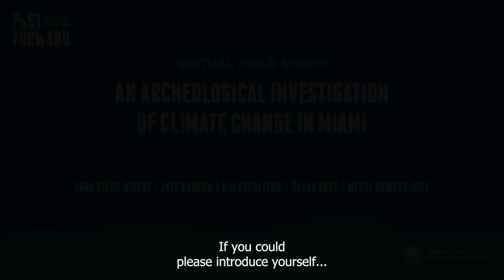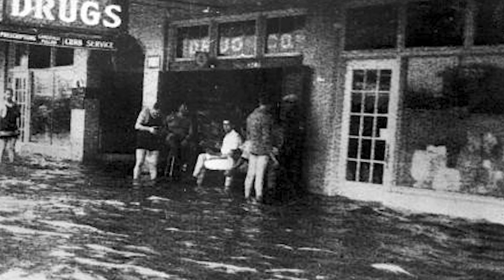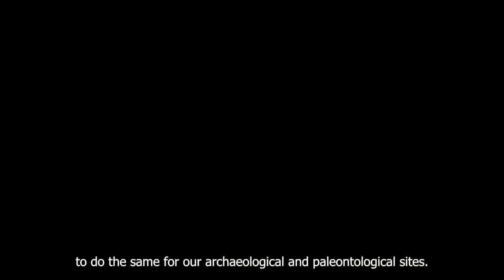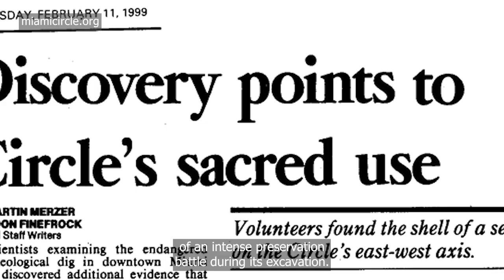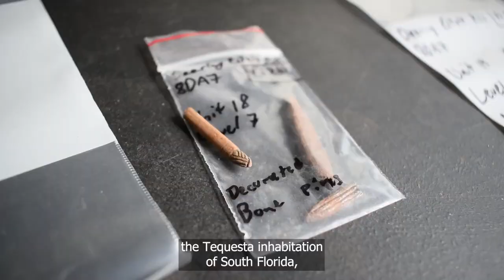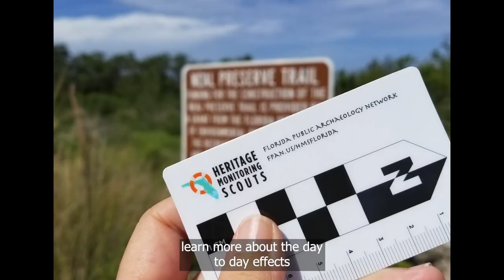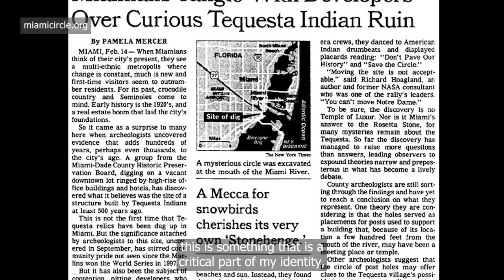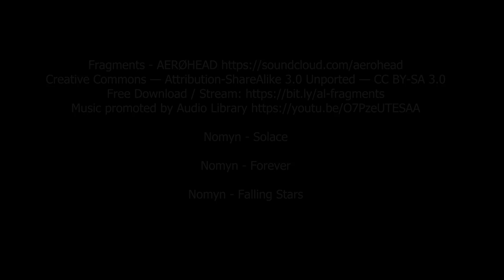Virtual Field Study: An Archeological Investigation of Climate Change in Miami (PastForward 2022)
What does the extreme influx of population mean for resiliency efforts for Miami-Dade County? The rich archaeological record of the county illustrates that modern anthropogenic climate change is not the first major significant shift Floridians have encountered, and resilience is embedded in the 10,000 years of occupation in the county. Current county efforts have focused on documenting the likelihood of various climate related factors to impact sites, and prioritize archaeological investigations of these sites based on when they might be lost. Explore Miami's heritage at risk through a series of short videos filmed on site at different threatened locations throughout the county, which will illustrate what will have to be abandoned to rising seas, and the story of ourselves we leave behind.